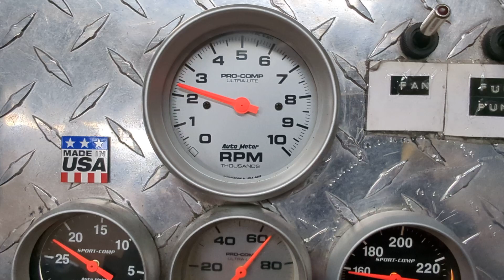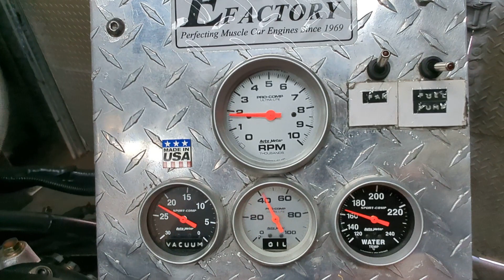427WFord/540Hp Ran perfect As Shown $16,765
427WFord/540Hp Ran 👍 Great As Shown $16,765
Features New 4 Bolt main Block /AFR Heads /Roller cam /Roller Rocker Arms